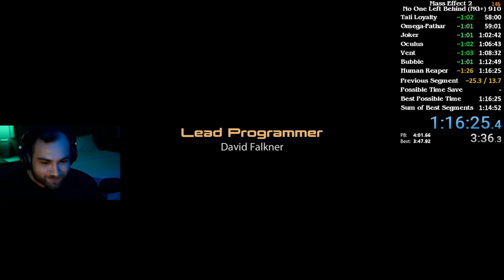Mass Effect 2 | Good Ending Speedrun in 1:16:24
A speedrun of the "No One Left Behind" category as it's officially known. Parameters are to just keep all squadmates you bring to the suicide mission alive along with Shepard.

This category was trolling me for like a week but I won in the end. Optimally speaking this category is roughly 8-9 minutes slower than the game's Any% speedrun which results in the worst ending.

Played on the Steam version.
Used the Speedrunning mod provided by JadeBarker.